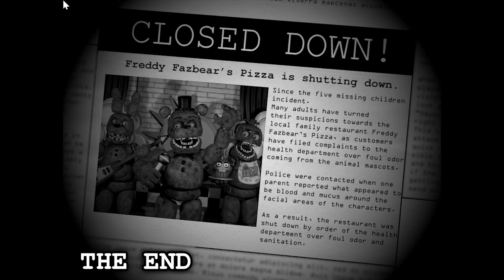Memainkan ritme adalah kunci nya - FNAF The Beginning : Night 4 - 6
00:00 - Intro
00:23 - Night 4
08:08 - Night 5
14:57 - Ending 1
15:50 - Night 6
23:31 - Ending 2 & Tips Bermain Night 6
25:59 - Extras
31:57 - Outro